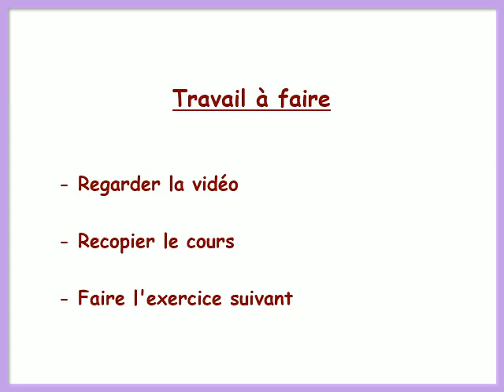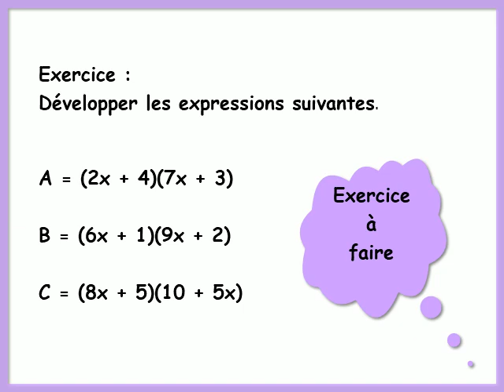Calcul littéral _ Développer _ 5 _ Cours 4ème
Développer une expression en utilisant la double distributivité
(a+b)(c+d) = a*c+a*d+b*c+b*d
cas des nombres positifs